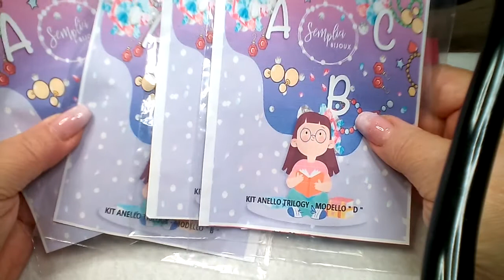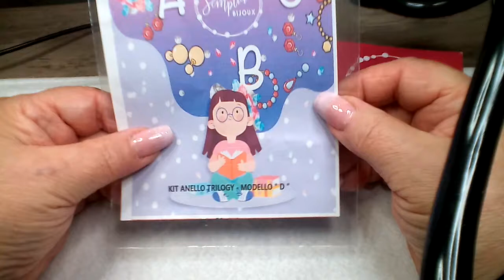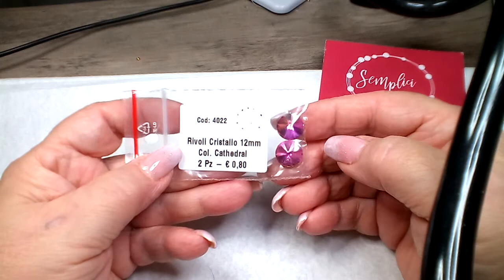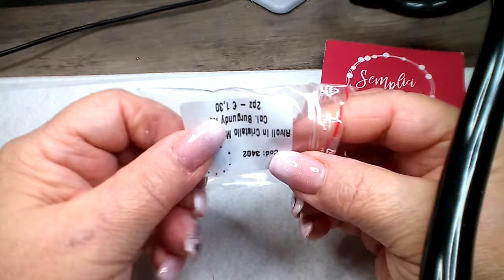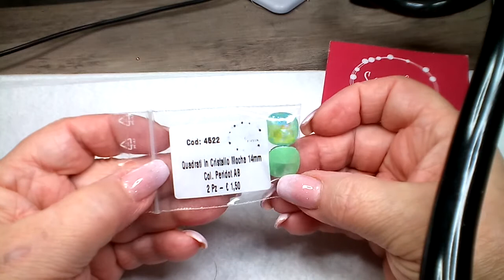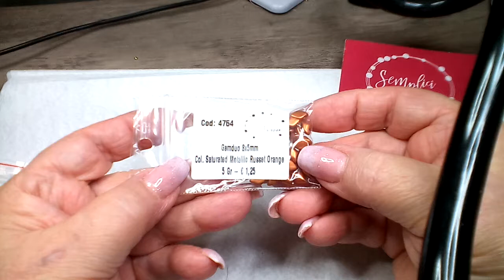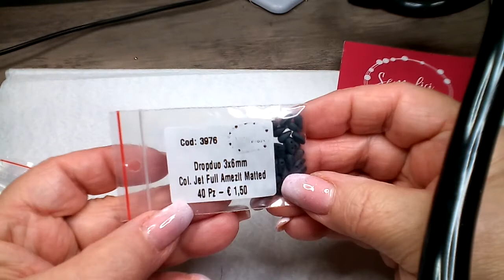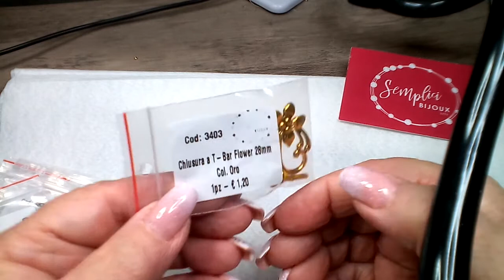video acquisti. SEMPLICI BIJOX